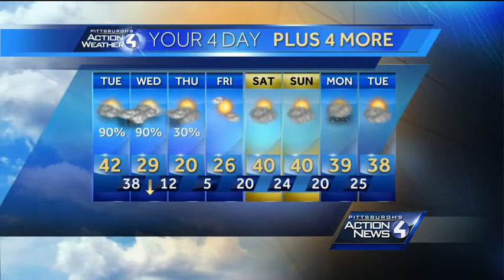Monday night forecast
Pittsburgh's Action Weather Chief Meteorologist Mike Harvey has the latest forecast for Monday night and what you can expect to wake up to Tuesday morning.